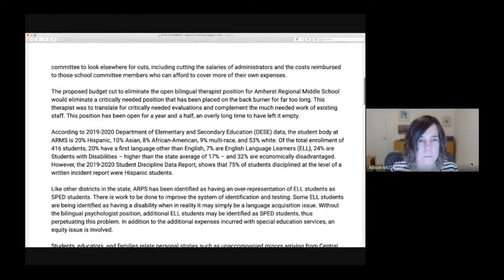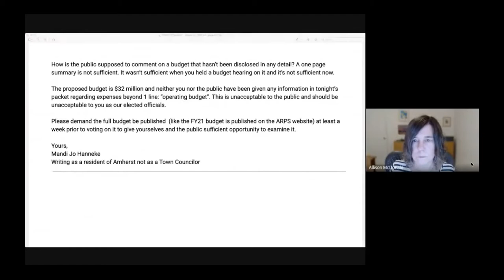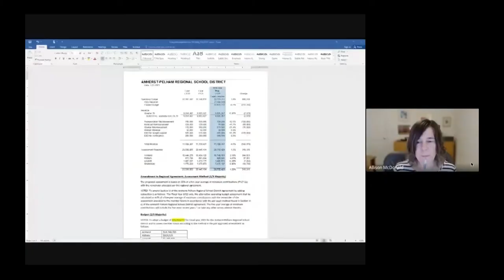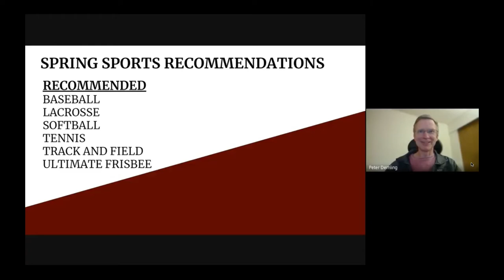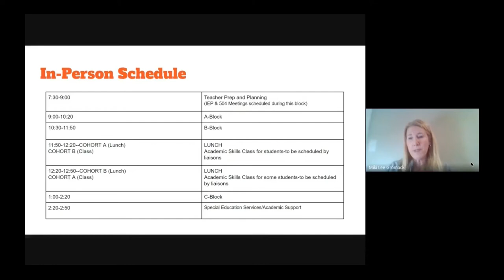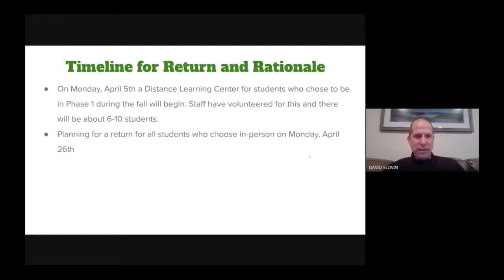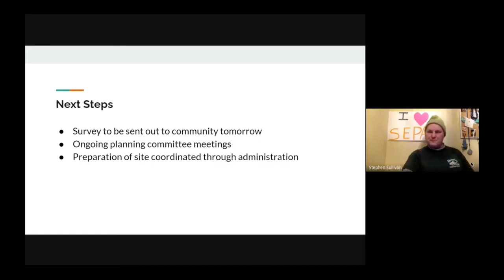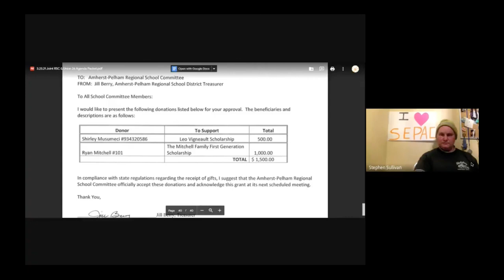Amherst Regional School Committee, Union 26: Joint Meeting- March 23, 2021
A joint meeting of the Amherst-Pelham Regional School Committee and Union 26 on March 23, 2021.